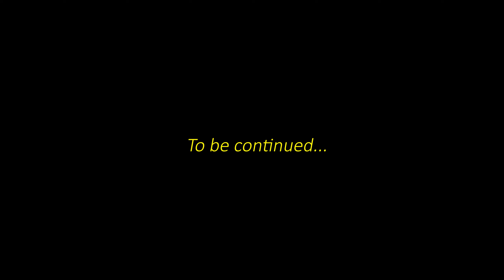Height Phobia ಇದ್ದವರಿಗೆ ಎದೆ ನಡುಗಿಸುವ ದೃಶ್ಯ 👀 | V-Strom SX 250 💯🔥 | Diskit Ladakh EP-10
DISKIT offers a mesmerizing ride through Himalayan landscapes, with breathtaking views of snow-capped peaks, serene monasteries, and charming villages, creating unforgettable memories of natural beauty and cultural richness.

RIDING ACCESSORIES:
Moto Torque Level 2 Jacket
Rynox gloves
Solace Riding pant

Accessories For V-Strom SX 250 :
Crash Guard. Saddle Stay & GPS Mount
Tank bag            - Rynox Navigator
Saddle bag         - Rynox drystack
Back Panniers    - Coocase
Auxiliary Lights   - HJG Mini Drive(offline)

For offline Accessories contact these Store (USE MR PHOTOHOLIC REFERENCE FOR DISCOUNTS)
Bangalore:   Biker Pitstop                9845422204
Manipal:       Manipal Auto center  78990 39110
Mangalore:  Motorola Helmets      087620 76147